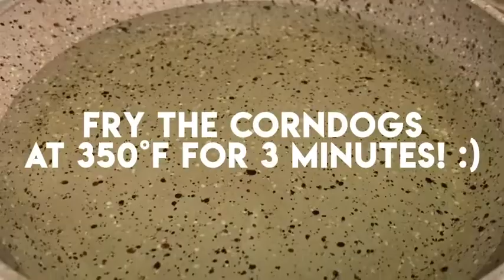How to make Potato Fries Corndogs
Potato Fries Corndogs
2 1/2 cups All Purpose Flour
1 tbsp baking powder
1/4 tsp salt
1/2 cup sugar
1 cup evaporated milk
4 hotdogs
4pcs barbecue sticks
Chopped fries w/ japanese bread crumbs
1pc egg
2tbsp flour for coating